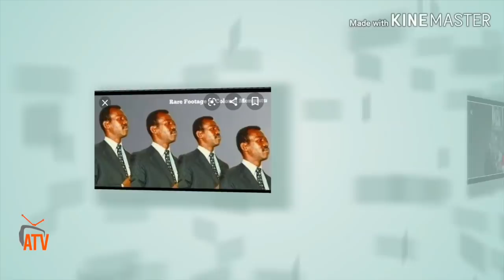ATV:እታ ድራማን ደረስታን 2ይ ክፋል